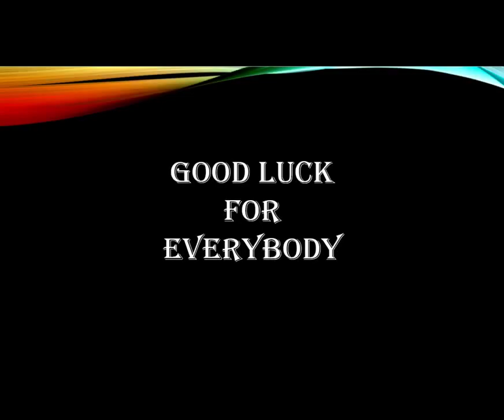Rafael Alonso (Spain) Nunchaku WNA Golden Combo Tournament 2023 Qualification